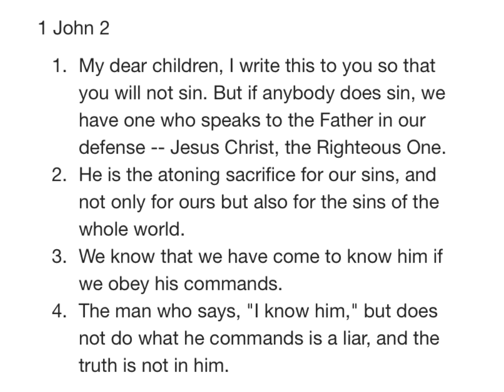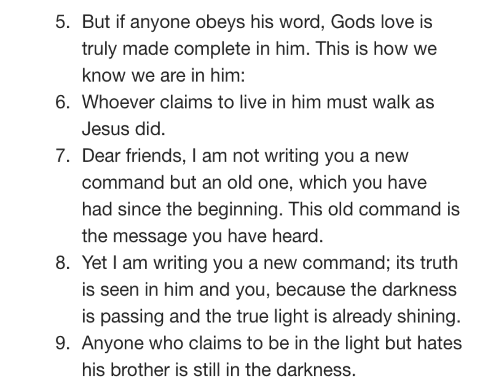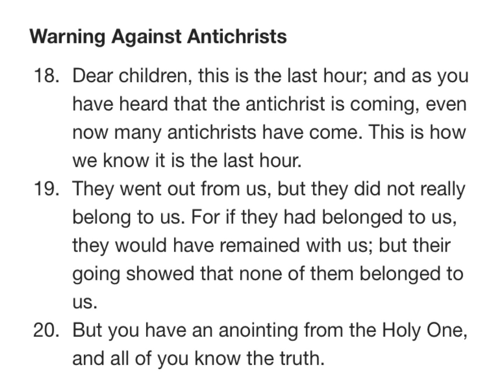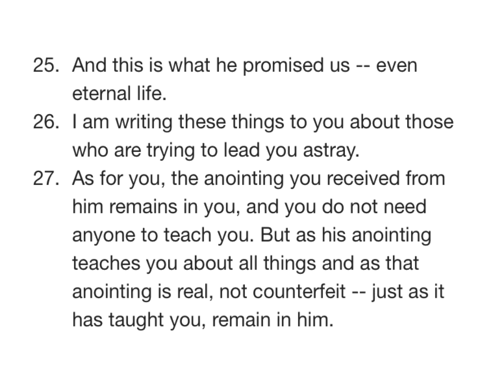1John 2 NIV AUDIO BIBLE(with text)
Chapter

[0:00] Chapter 2
[1:48] Do Not Love the World
[2:10] Warning Against Antichrists
[3:31] Children of God